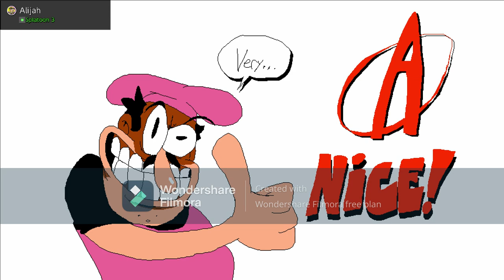I Play Pizza Tower On The Nintendo Switch (6th Time)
Credit To Nintendo, GameMaker, Tour De Pizza,  & Everyone

I Went To Play Pizza Tower For The 3rd Time On The Nintendo Switch, I Went To Complete The Levels For Collecting Ingredients For Toppings Again, & Defeating The Boss Level On The 2nd Floor. So, I Went Up To 3rd Floor  To Complete.

I Kept Restarting So Much Cause, Peppino Got Hit Too Many Times, And Missed The Ingredients.